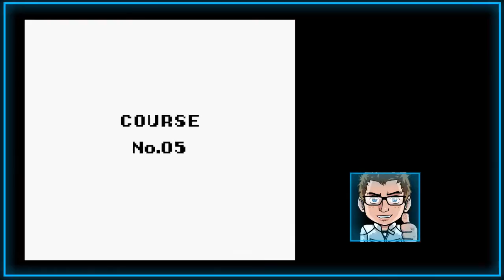Retro #15 - Super Mario Land 3 : Warioland [DE|GBA]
Wir stürzen uns mit "Super Mario Land 3 : Warioland" in die Let's Retro Reihe!

SUPER MARIO LAND 3«»
Jump'n'Run von Nintendo (1994)